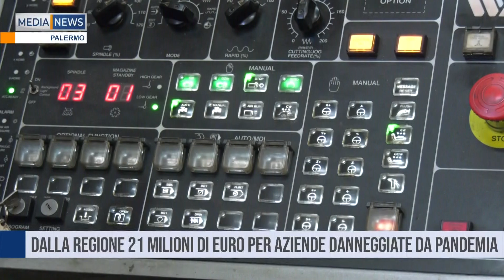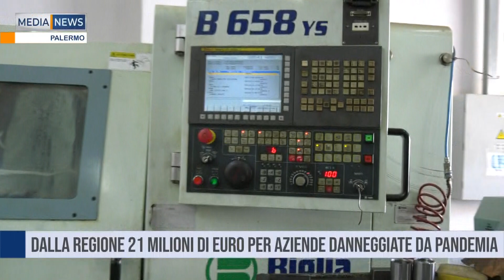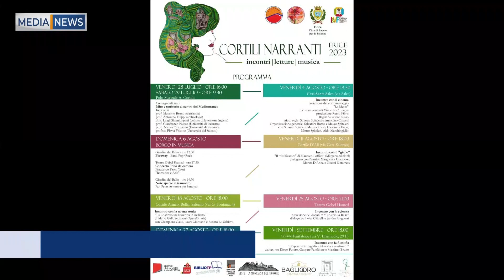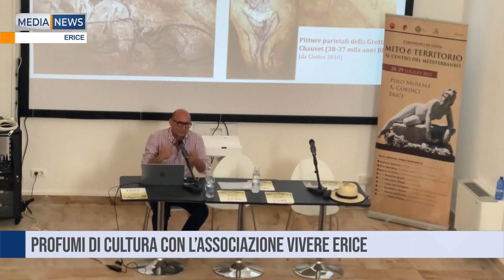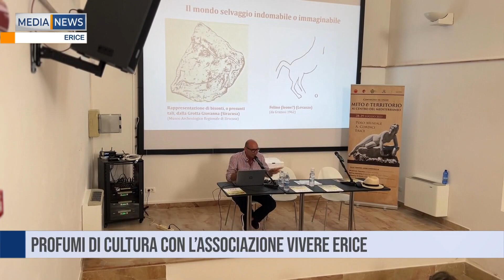MEDIANEWS 19 08 2023 Seconda edizione